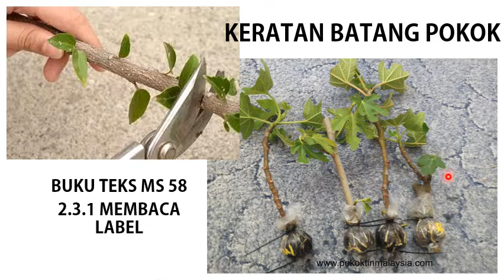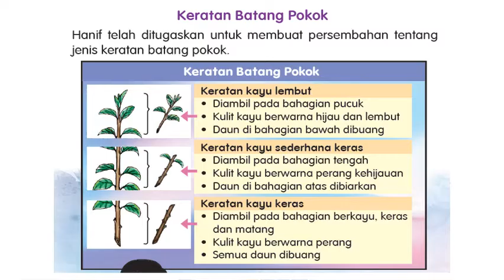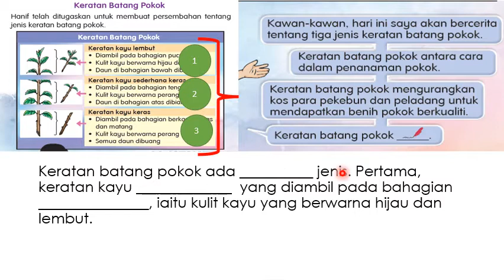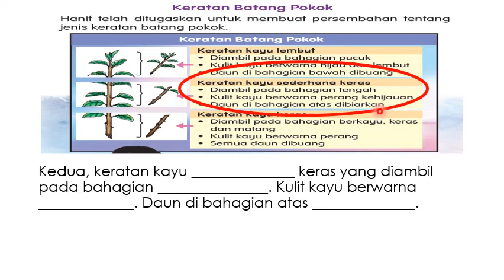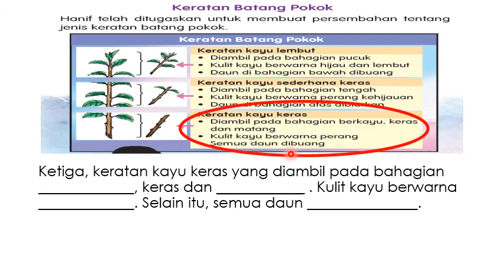KERATAN BATANG TAHUN 3 BT MS 58 2.3.1 MEMBACA LABEL